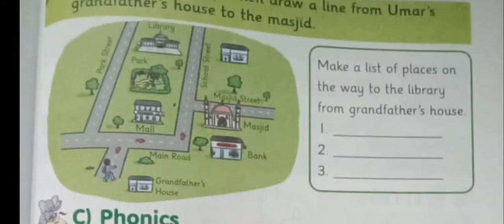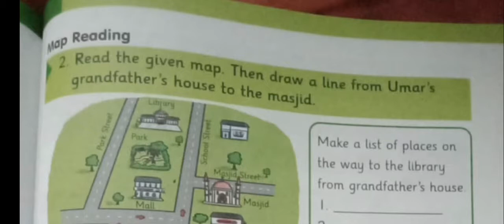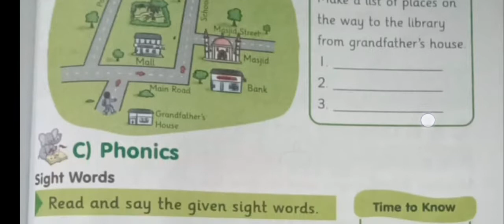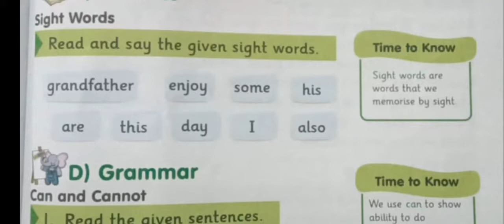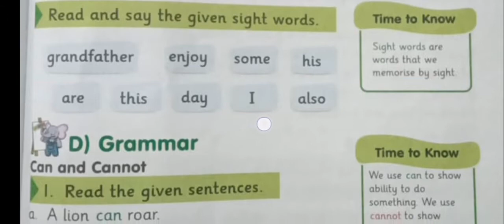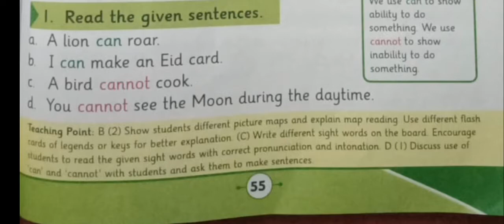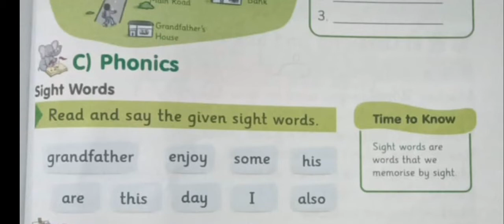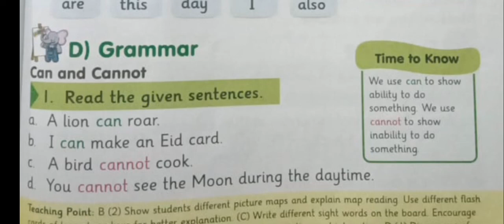Afaq English class two 2 page no 55 fully solved exercise by ProfMARaza